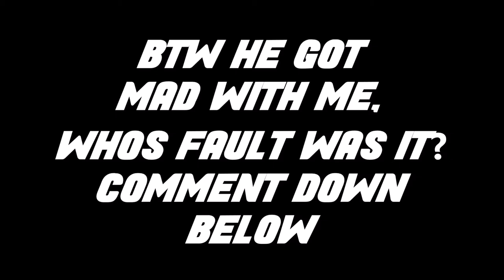TCR6S | Who's Fault Was This? I Can Be A Bad Player At Times (MUST WATCH!!!!)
(Keep Grinding)

►I Upload New Video's Whenever So See You Again Then! :)

►Want To Help Me Improve My Videos, Visit The Link Here And Donate

►Wanting To Use Some Of My Game Play From Me Be Sure To Ask Me For Permission Before Using Thanks.